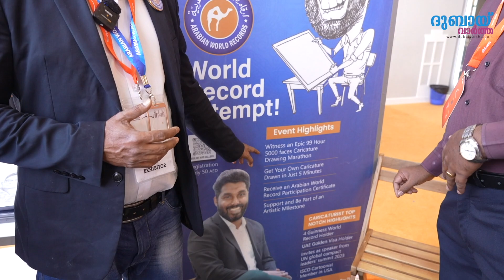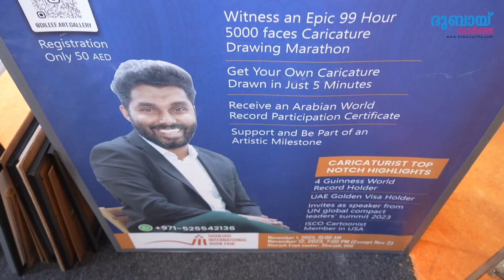ഷാർജാ പുസ്തകൊത്സവത്തിലെ ചർച്ചാവിഷയമായ ഗിന്നസ് വേൾഡ് റെക്കോർഡ് ഹോൾഡറിന്റെ ഈ വർഷത്തെ സംരംഭം.